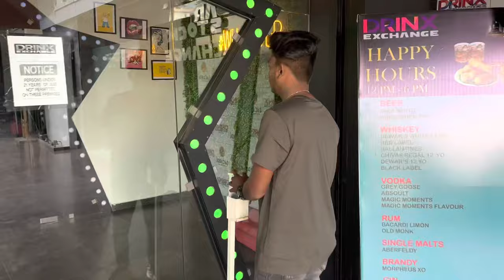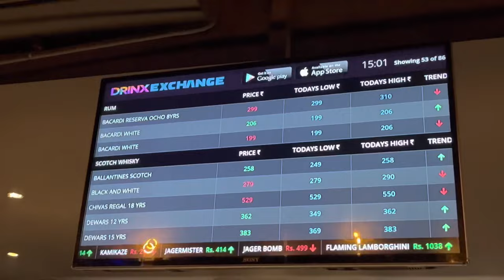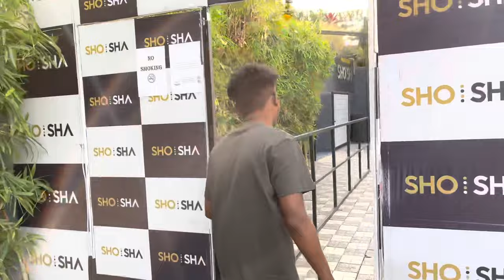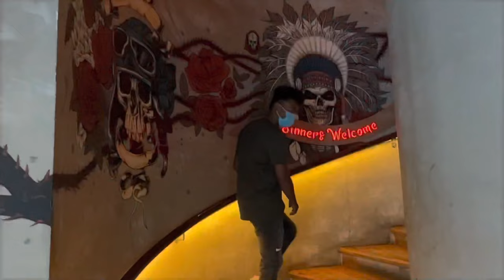Top 5 Night club’s | Exploring the pubs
Top 5 club’s in indore
Drink exchange - stag entry 2000₹
Show off - stag entry 1500₹
Sho.Sha - stag entry 2000₹ couples entry 1000₹
Revolution - couples entry 1500₹ Sunday 2000₹

Drink exchange - show off - pitcher’s cafe bar - Addressee - front off c21 mall

Sho Sha - Address - vijay nagar Square back side off sayaji hotel

Revolution cafe bar - address - apollo Premier

Special thanks my bro jack nade ❤️❤️